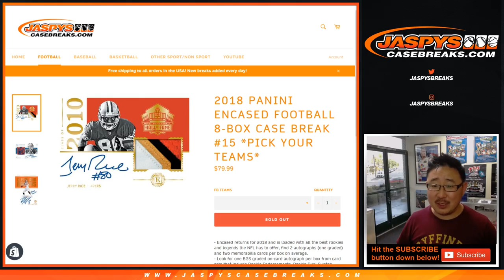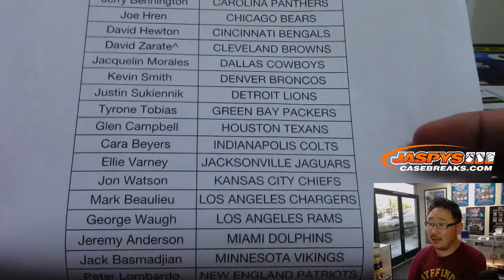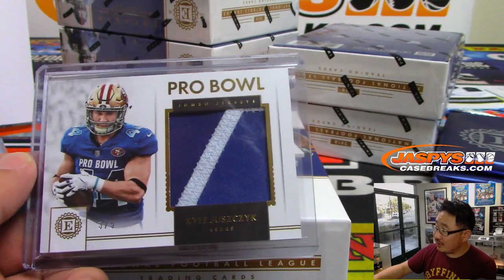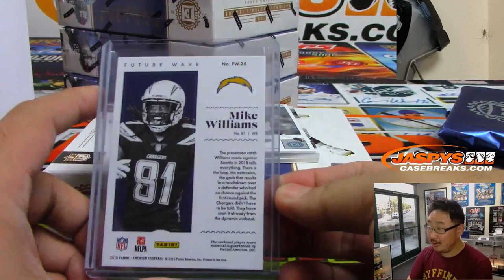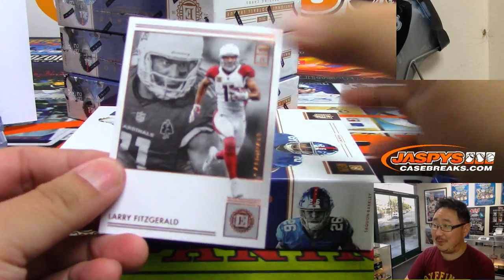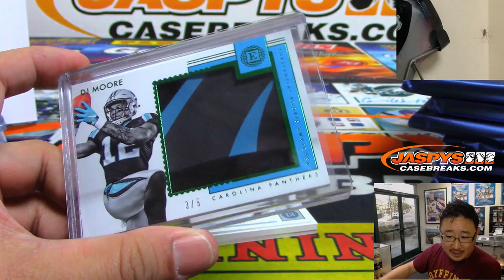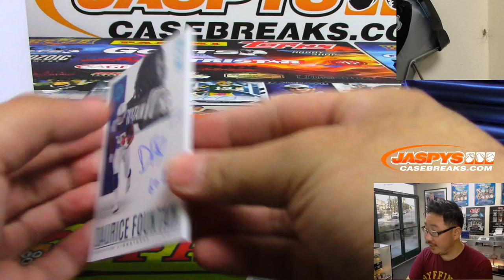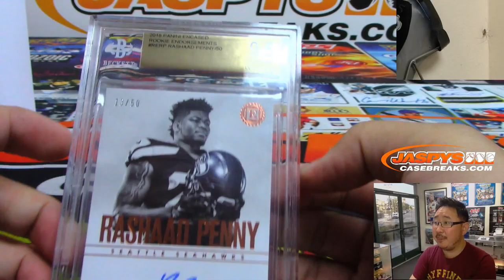Sa, 06/15/19 || 8Box PYT #15 || 2018 Panini ENCASED Football (NFL)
THE SPIDER IS DEAD.